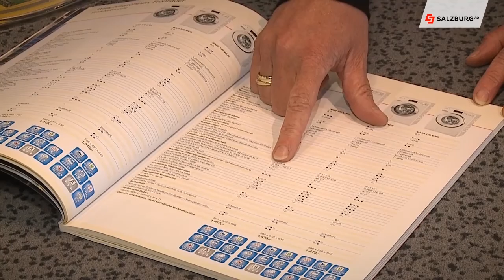Beim Wäschewaschen Energie sparen - Energiesparfamilie HD Salzburg AG TV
Wie man beim Wäsche waschen Energie sparen kann zeigt uns die Salzburg AG Energiespar-Familie. Hier die Tipps...